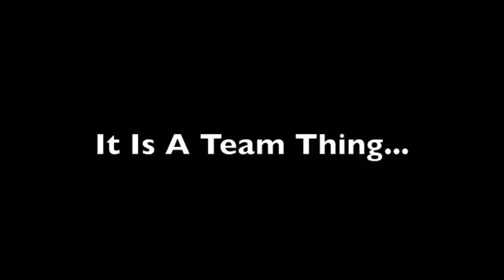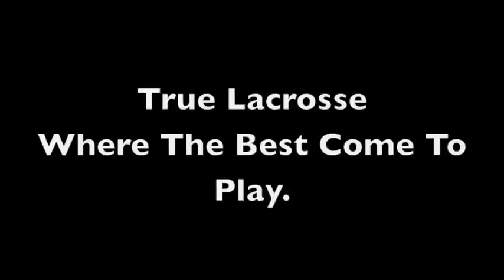True Lacrosse White and Grey Practice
True Lacrosse White and Grey practice going hard!